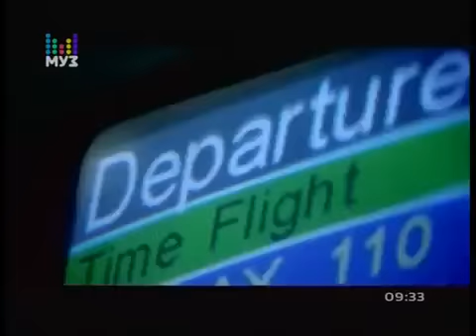Валерия: Битва фан клубов (Муз ТВ) Клипы победителя